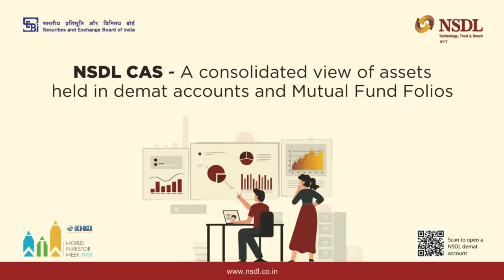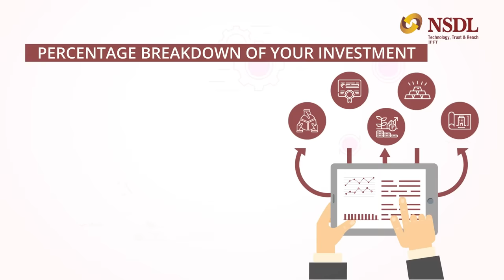NSDL CAS - A consolidated view of assets held in demat accounts and Mutual Fund Folios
NSDL CAS is a single account statement comprising transactions and holdings in investor’s demat account(s) with various DP(s). The statement enables investors to have a consolidated view of his/her financial assets and provide an insight of his/her portfolio across various asset classes.